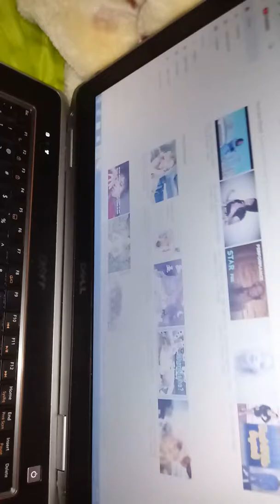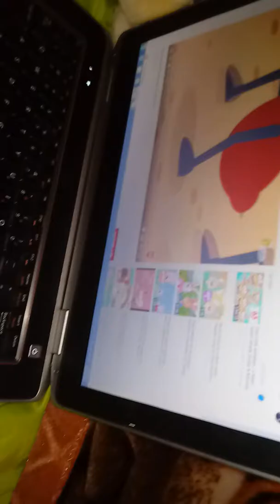Reborn toddler watching halloween videos